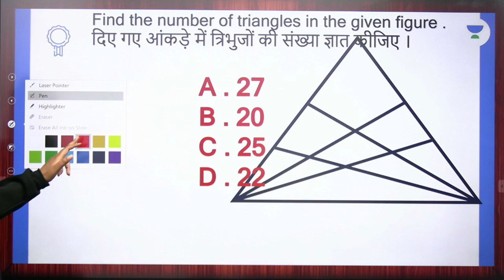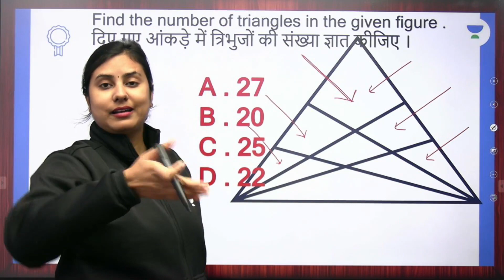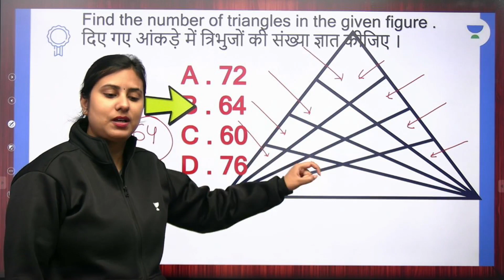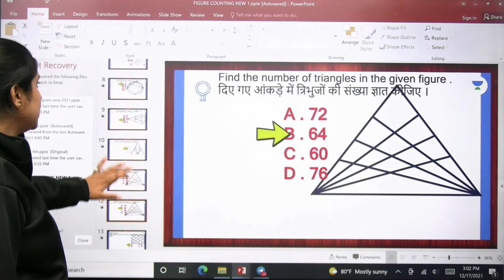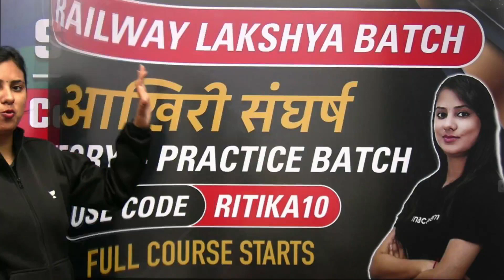Triangle (त्रिभुज) 💥 अब तक की सबसे शानदार Trick👆👆👆👆Group D Exams के लिए👆👆👆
1. Learn from your favorite Educator
2. Dedicated DOUBT sessions
3. One Subscription, Unlimited Access
4. Real-time interaction with Educators
5. You can ask doubts in the live class
6. Limited students
7. Download the videos & watch them offline